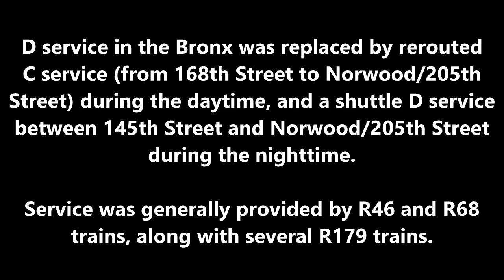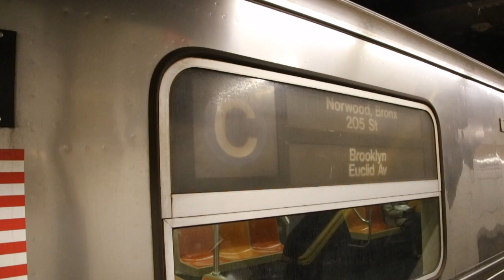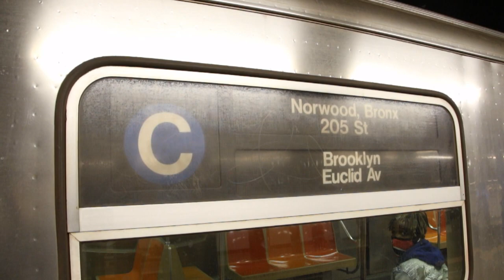R68 Trains on the C in Brooklyn - April 2021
Here are several videos taken between April 18, 2021 and April 25, 2021, featuring the MTA NYC Subway, in particular the Fulton Street Line! During the weekends of April 17 and April 24, 2021, D trains were cut back to Atlantic Ave/Barclays Center to allow for inspections on the Manhattan Bridge. As a result, the C was rerouted to Norwood/205th St to provide service on the Concourse Line during the daytime. The C partly utilized R68 trains normally seen on the D, providing an opportunity to see R68 trains on the Fulton Street Line in Brooklyn.